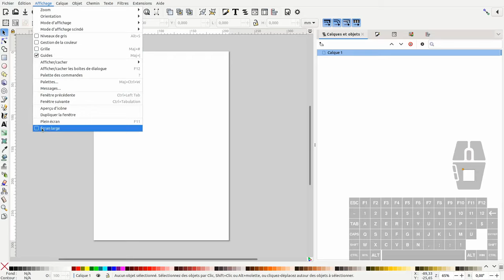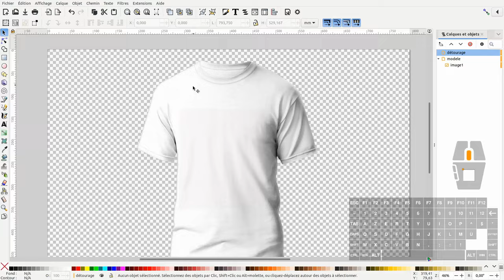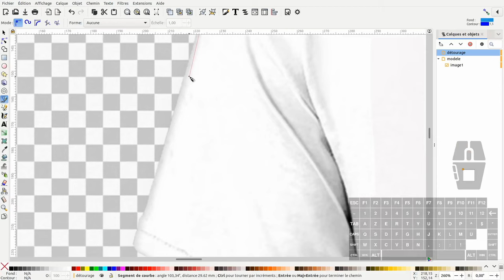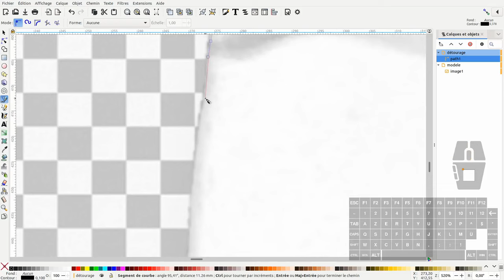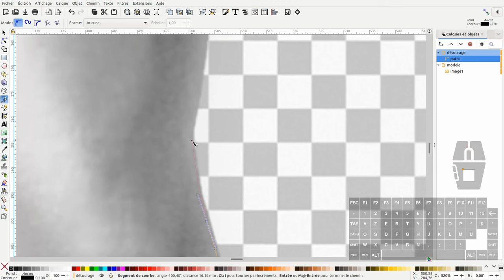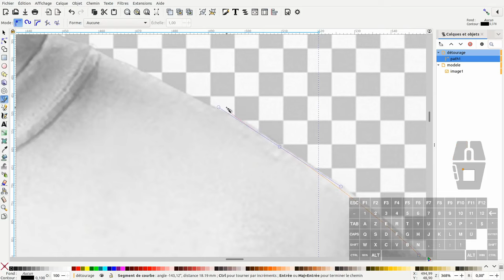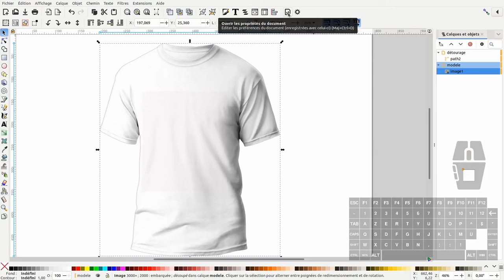Tuto inkscape : détourage et mise en couleur d'une image (exemple avec un t-shirt - débutant)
Nous allons voir dans ce tuto comment détourer une image et mettre une couleur facilement modifiable .